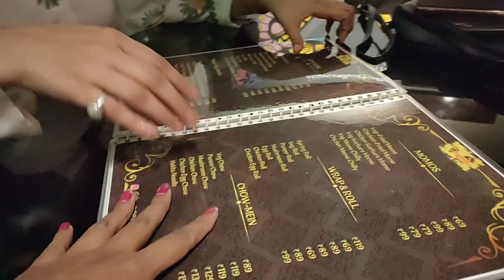Instagrammable cafe in Dumka| HUNGERIAN cafe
📍 Hungerian cafe near dudhani , vijaypur road Dumka